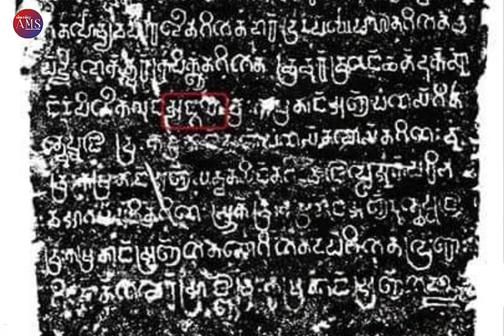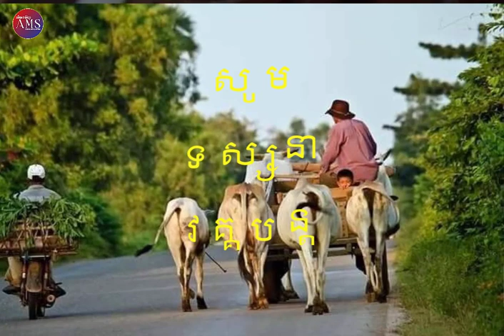រទេះគោខ្មែរ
រទេះគោជាទូទៅគេប្រើសម្រាប់ជាយានជំនិះ ឬជាមធ្យាបាយដឹកជញ្ជូនផលិតផលកសិកម្ម ដែលអ្នកស្រុកទាំងឡាយតែងប្រើសម្រាប់ដឹកស្រូវ កណ្តាប់ ចំប៉ើង ថ្នាំជក់ជាដើម និងសម្រាប់ធ្វើដំណើរ និងដឹកសម្ភារៈផ្សេងៗទៅតាមទីជិតឆ្ងាយតាមតម្រូវការ។